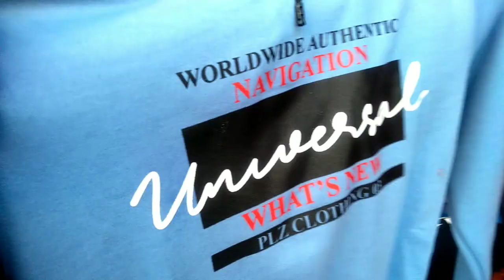Branded Clothes Market Delhi | New Updates & Latest Collection 2022🔥[Sohail Bash]...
So hey guys tumhara bahi a chuka he new vlog ke sath kese ho aap sab i hope badiya honge jesaki guys ye vlog sarojini market ke uper hone wala he jesaki aapko pata he ki saturday sunday ka lockdown hogya he to aap sab ki demand a rahi thi ki bahi lockdown me sarojini market ka kiya sitution he kya change agya market me to guys bohot change agya market me jesaki phele bohot crowd hota tha market me ab bohot kam crowd he And guys market me new collection ayi he 2022 ki and agar aap metro station se ate he to syad aapko vaccination karwana padega waise abhi to nahi hui thi magar aap safty ke sath jana To aapka bahi itni mehnat karta he to aapka bhi farz banta video ko share karne ka and guys channel pe new ho to subscribe karlo aapka bahi mazedar content lata rehta he and aapko koi bhi dout ho to mujhe INSTAGRAM pr dm kardo link niche he👇💖💖